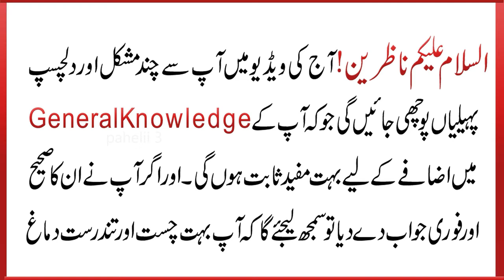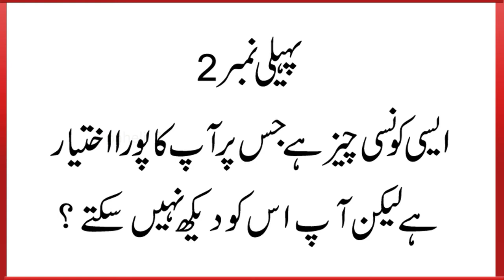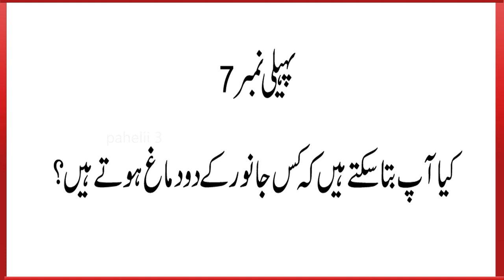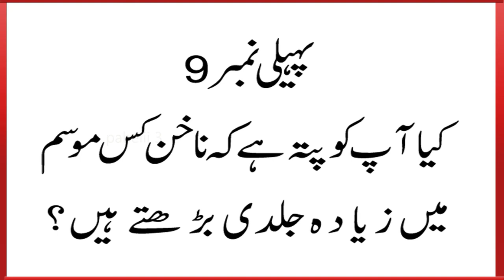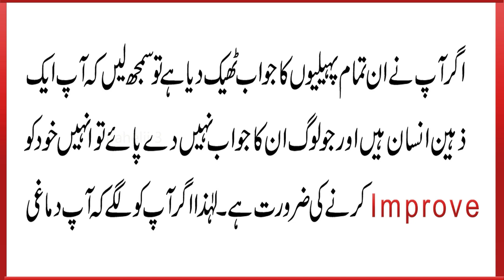Difficult Paheliyan With Answers | 10 Interesting Riddles To Test Your Iq Level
Note:
Kisi bhi maslay k hal ka Qurani Taweez lene k liye diye gaye Phone No par rabta karen.
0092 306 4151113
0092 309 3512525